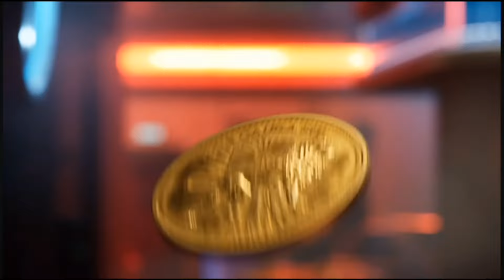Gwimbly In Mortal Kombat 1 - Intros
Gwimbly is the main character throughout the Gwimbly series. He is an anthropomorphic, yellow creature with two small fangs protruding from his mouth, and a black bulb on the end of his nose resembling the top of a banana. He dresses in a black shirt with a retro arcade design, along with a pink and blue baseball cap. Gwimbly has appeared in a variety of video games as well as tv shows, and is in the recent fighting game.
Gwimbly is a nerdy, eccentric, endearing, slightly shy person who loves creamed corn. His personality was made to contrast with Sonic the Hedgehog. Sometimes in battle, he eats broccoli if there isn't creamed corn. But in the Smiling Friends, he acts a little bit differently.

Get ready, John Wick is next...